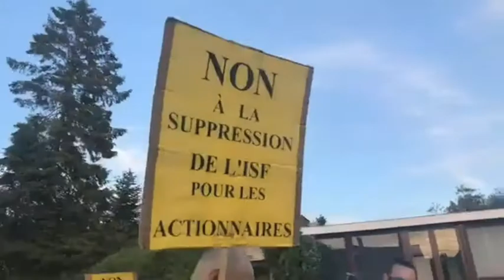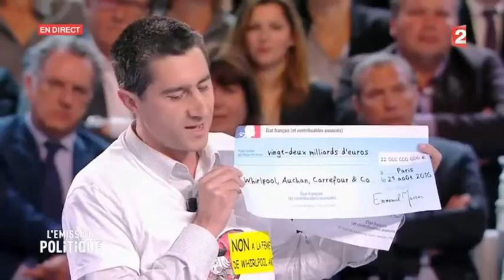[CLIP VIDÉO] FRANÇOIS RUFFIN & MARCUS : PARADIS DES RICHES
À voir aussi : RÉSISTANCE, de Marcus pour La France insoumise